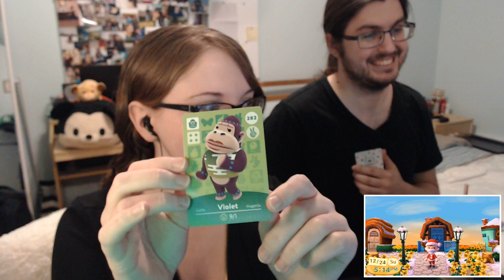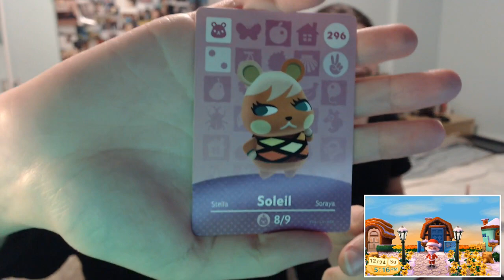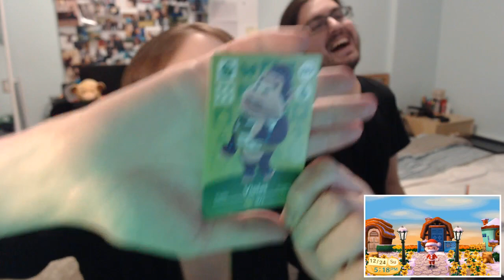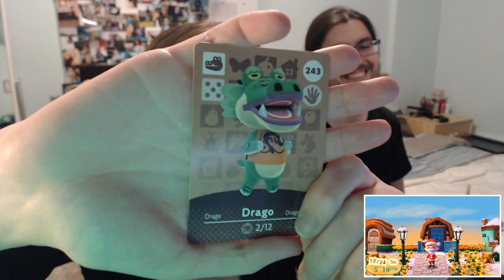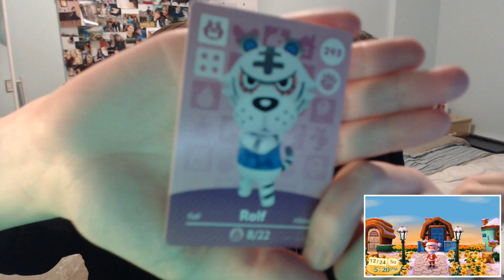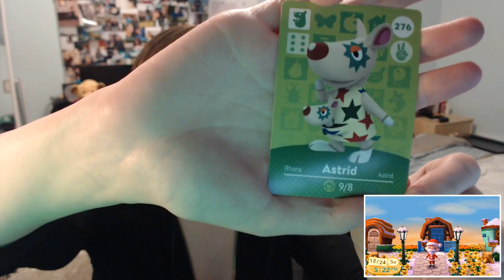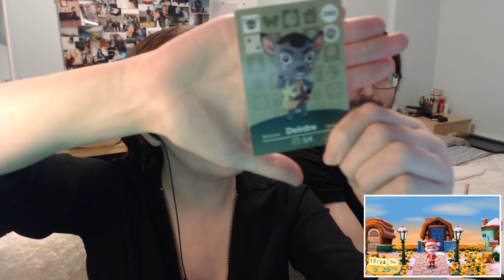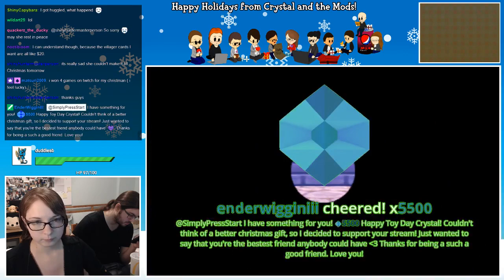Animal Crossing New Leaf Welcome Amiibo Live Stream - Toy Day 2017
RoseWood’s Dream Address: 5B00-005E-0095
RoseWoof’s Dream Address: 5C00-0042-A8B2
Paths: